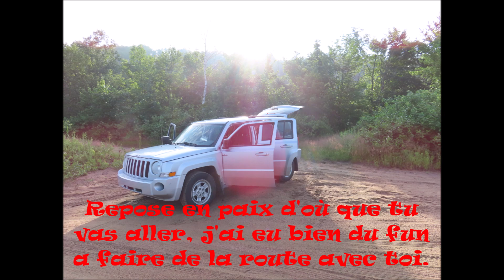Mon jeep / mon HORNET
Vidéo triste pour moi.
Certaines personnes comprendront.
Pis les autres vous avez pas de sentiment d'appartenance à de bonne chose.
Il faut apprécié se qu'on a mais tourner la page quand qu'on est rendu au bout des choses, c'est se que j'ai faite.
Je vais l'apprécié dans quelques temps.
Merci.